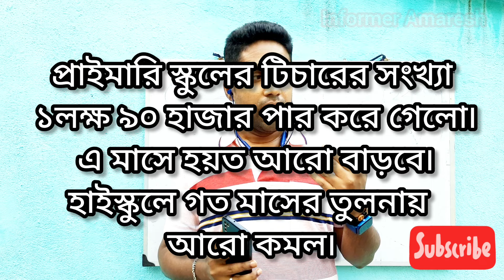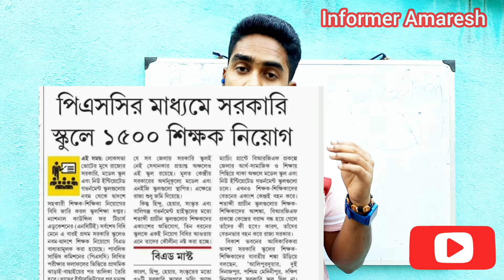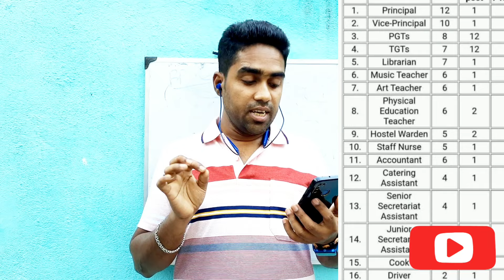শিক্ষক নিয়োগের যে সমস্ত বিজ্ঞপ্তি গুলো খুব শীঘ্রই আসতে চলেছে | New Teacher Recruitment Notification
শিক্ষক নিয়োগের নতুন বিজ্ঞপ্তি কিছু কিছু ক্ষেত্রে প্রকাশিত হতে চলেছে। যাদের স্বপ্ন শিক্ষক হবার তারা অবশ্যই প্রস্তুতি শুরু করে দিন।
ভিডিওটা দেখুন বিস্তারিত তথ্যগুলো জানতে পারবেন।

psc Assistant Master and mistress recruitment Gazette out | Public service commission Teacher Recruitment Gazette published | Psc Assistant Master and mistress recruitment latest update 2024 | Psc Assistant Master recruitment | Psc Assistant Master Mistress Recruitment syllabus |